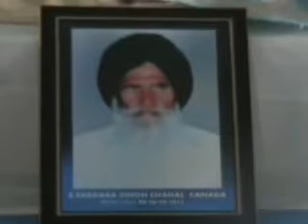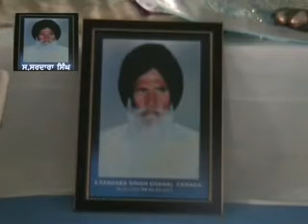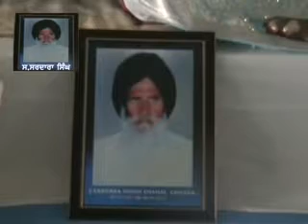bhog sardara singh